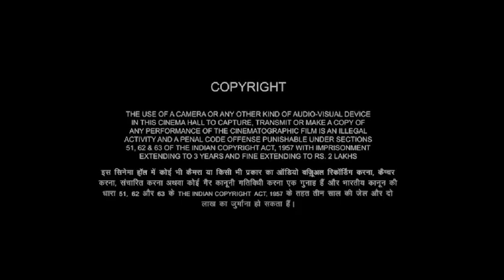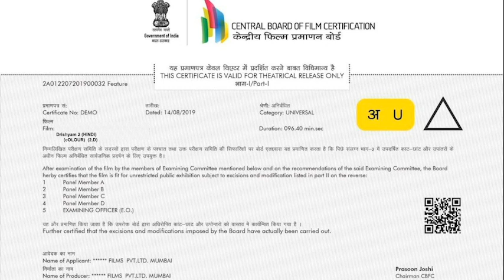Drishyam 2 Full HD | Ajay Devgn, Akshaye Khanna, Tabu | Drishyam 2 Movie Fact Review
A gripping tale of an investigation and a family which is threatened by it. Will Vijay Salgaonkar be able to protect his family this time?

Director
Abhishek Pathak
Writers
Jeethu JosephAamil Keeyan KhanAbhishek Pathak
Stars
Ajay DevgnAkshaye KhannaTabu

Hello dosto aaj ke es video me hm log Drishyam 2  movie ke bare me puri detail me baat karne wale hai. Ager aap bhi Drishyam 2  rhe hai to please es video ko pura dekhe kyoki es video ke undr hmne detail me baat kari hai ki aap Drishyam 2  Fail movie ko kha or kaise dekh skte hai eske sath hi Drishyam 2  movie ke cast ki Drishyam 2  Fail movie ki summery ke sath sath Drishyam 2  movie ke budjet or collection par bhi charcha ki hai.